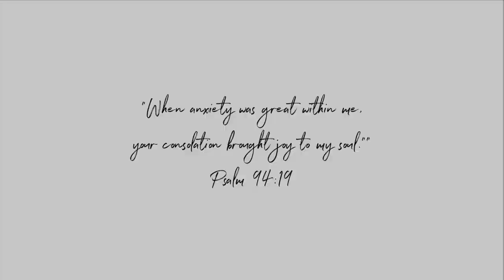WEDDING SEASON! | HOW TO PLAN A WEDDING WITHOUT A WEDDING PLANNER? WHAT YOU SHOULD THINK ABOUT!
Pieces Worn:
-SUZANNE (earrings)
-OONA (necklace)

*THANK YOU GUYS FOR 8K SUBBIES!
+EDITING+
Camera: Canon G7X Mark III
Editing Software: Final Cut Pro X
Lighting: Ring Light + Box Light